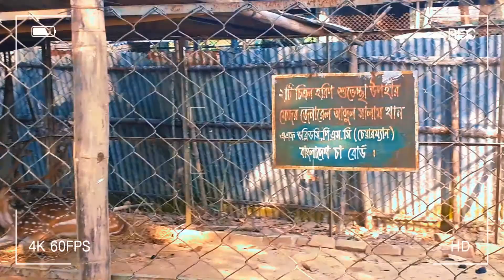Srimangal Zoo Animal Deer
Assalamu Alaikum Dear Visitors Congregation We will be uploading many beautiful cute animal videos here.

  These are the animals of Srimangal Zoo
আসসালামু আলাইকুম সুপ্রিয় দর্শক মন্ডলী আমাদের এখানে অনেক সুন্দর সুন্দর প্রাণী ভিডিওগুলো আপলোড করা হবে।